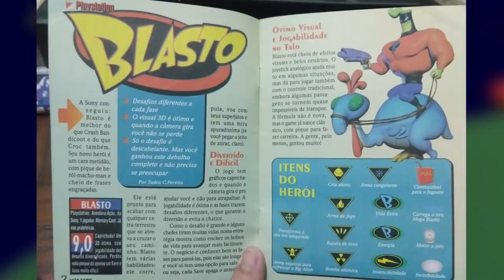Jogos que hoje NINGUÉM lembra mais, mas tiveram bastante HYPE!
DoomCar!

➤ PSN: hadessama94